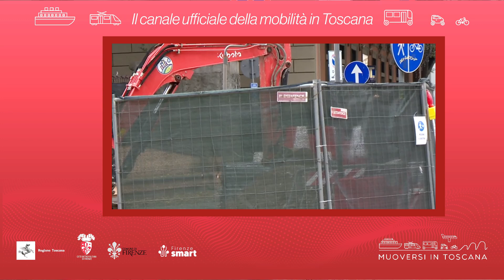Muoversi in Toscana - Edizione delle 18.30 del 22 gennaio 2023